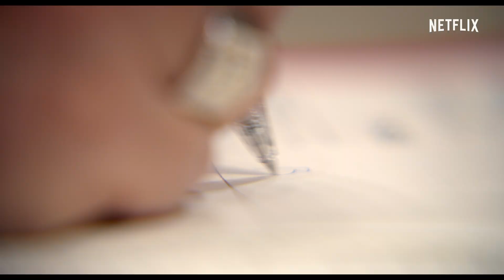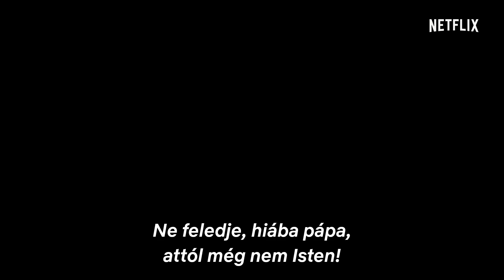A két pápa | Hivatalos előzetes | Netflix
"Anthony Hopkins és Jonathan Pryce a főszereplői a katolikus egyház történelmi fordulópontját bemutató filmnek. Rendező az Oscar-díjra jelölt Fernando Meirelles. November 20-tól a Netflix műsorán.

A Legjobb amerikai film közönségdíjasa a Mill Valley Filmfesztiválon
A Legjobb elbeszélő filmek közönségdíjasa a Hamptons Nemzetközi Filmfesztiválon
A Legjobb elbeszélő filmek közönségdíjasa a Middleburgi Filmfesztiválon"